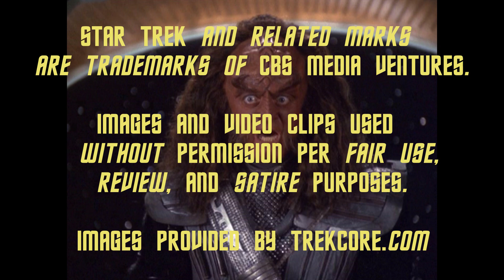Klingons, Romulans, and Pilots | Best of Trek, Worst of Trek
Ranking the last of the live-action pilots, and a bunch of Romulan and Klingon centered plots, in this block of top 200 Star Trek episodes.